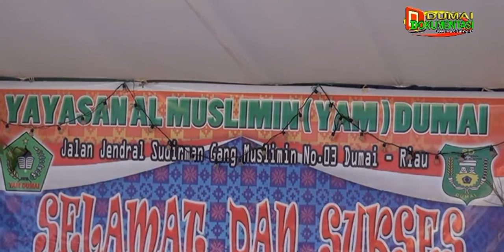Bagian II: Perpisahan Siswa-Siswi kelas IV SDIT Jamiatul Muslimin Dumai